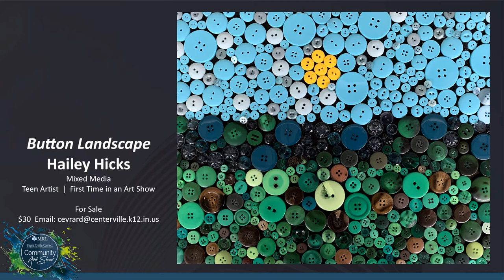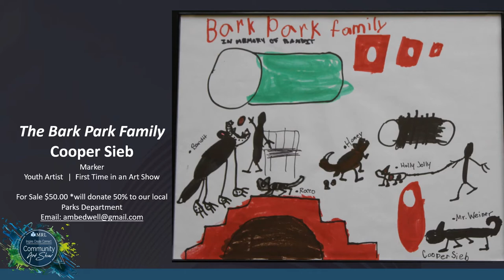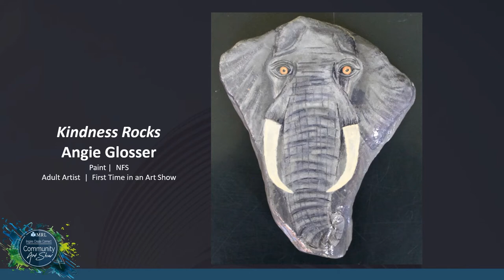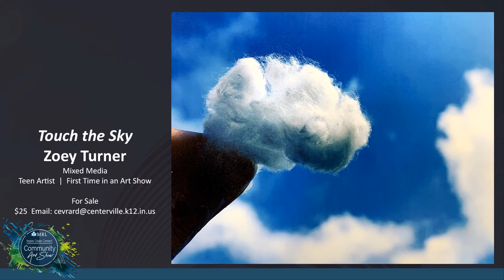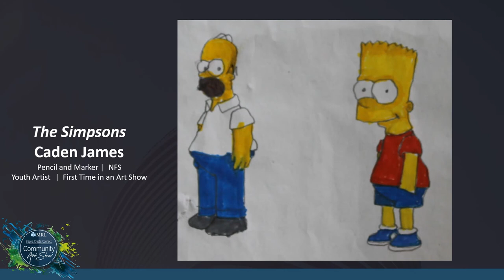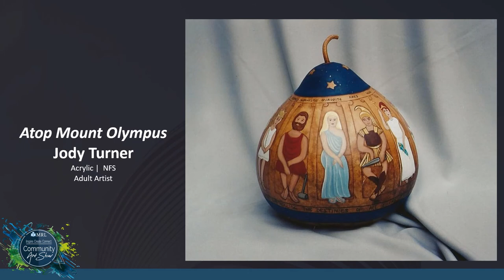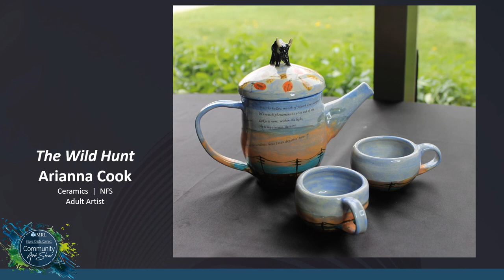MRL Community Art Show 2021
The MRL Community Art Show is a collection of art from local artisans. Many of the artists are offering their art to be shown in a public space for the very first time.  The Gallery at the Library houses 45 artworks and is open May 1 - June 5, 2021, during regular library hours. This video shows artworks that were submitted for the Gallery show as well as virtually.

Some of this art is for sale. Please contact the artist directly for purchasing. The library is not handling the sale of the art.